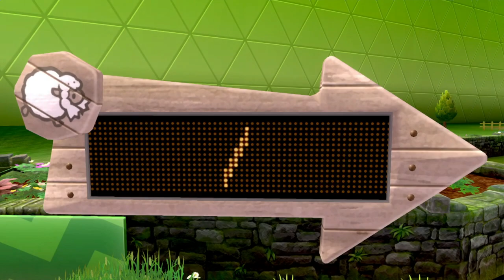Nose Less Master // Pokémon Sword and Shield // Gameplay In Telugu